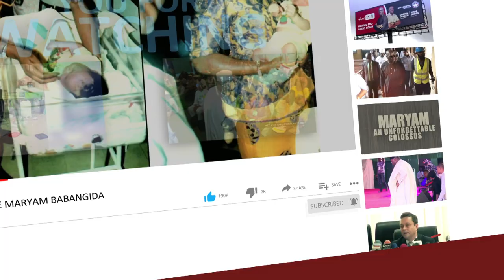Arms Deal: Court of Appeal Says Raymond Dokpesi Has No Case To Answer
High Chief Raymond Dokpesi is Dead
Arms Deal: Appeal Court Quashes N2.1 billion Money Laundering Charges Against Media Mogul, Dokpesi.

The court holds that the EFCC fails to prove the ingredients of the seven charges filed against Dokpesi and his firm.

Dr Raymond Dokpesi, a Peoples Democratic Party (PDP) chieftain, was said to have fraudulently received the N2 billion as part of arms funds allegedly diverted by then-National Security Adviser (NSA), Sambo Dasuki, ahead of the 2015 presidential election.

The Court of Appeal, in a unanimous judgment of its three-man panel, on Thursday, upheld the no-case submission filed by Mr Dokpesi and DAAR Communications against the seven counts of money laundering preferred against them by the Economic and Financial Crimes Commission (EFCC).

Delivering judgment on the separate appeals filed on behalf of the appellants by their lawyer, Kanu Agabi, the Court of Appeal held that the EFCC failed woefully to establish a prima facie case against them at the trial court.

EFCC had in the seven counts of money laundering and procurement fraud it instituted against Mr Dokpesi and his firm accused them of fraudulently receiving N2.1 billion from the Office of the NSA between January and March 2015.

After the anti-graft agency closed its case before the Federal High Court in Abuja with 14 prosecution witnesses, the defendants, through their lead counsel, Mr Agabi, filed a no-case submission, urging the court to dismiss the case on the grounds that the essential ingredients of the alleged offences were not proved.

But the trial judge, John Tsoho, who is the current Chief Judge of the Federal High Court, dismissed the no-case submission in his ruling delivered on November 21, 2018.

Dissatisfied with the ruling, the defendants, through their lawyer, Mr Agabi, who is a Senior Advocate of Nigeria (SAN) and former Attorney-General of the Federation (AGF), filed separate appeals on behalf of the two clients against the decision.

The court agreed with Mr Agabi that the money laundering charges were not proved as the prosecution failed to establish the alleged breach of trust committed by the defendants in relation to the N2.1 billion deal.

Mrs William-Dowodu held that there was nothing in the evidence of the 14 witnesses called by the prosecution to persuade the court to compel the appellant to enter their defence when the ingredients of the offences were not provided.

She ruled, “No case was made against the appellant in counts 1, 2, 3 and 4 to warrant his being called upon to open his defence.

“I am of the view that irrespective of the ingredients stated earlier, and those by the appellant and first respondent respectively, prior proof or establishment of the primary offences in count 1,2,3 and 4 of the amended charge is a sine qua non to the proof of the offences of money laundering specified in the said counts.

“In totality, this appeal has merit, it is allowed and the ruling of the Federal High Court is hereby set aside and the appellant is discharged.”

Mr Dokpesi is the second PDP’s top figure, since December 2020, to be freed by the Court of Appeal in Abuja regarding the charges of alleged diversion of arms funds by then NSA, Sambo Dasuki.

Earlier in December 2016, the same court freed a former PDP’s spokesperson, Olisa Metuh, who was earlier convicted by the Federal High Court in Abuja for the N400 million he allegedly received fraudulently from the NSA office ahead of the 2015 presidential elections.